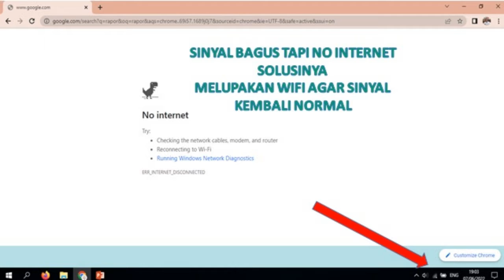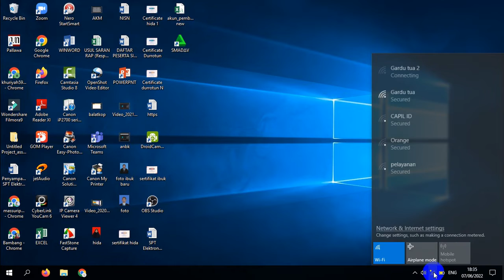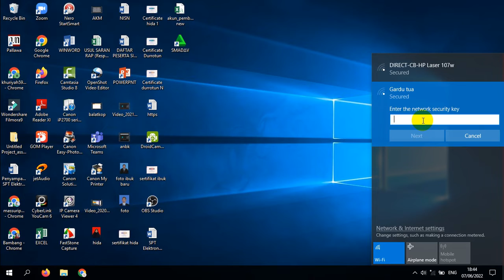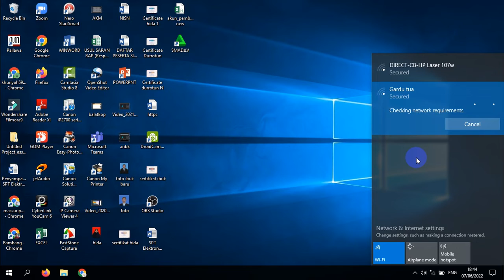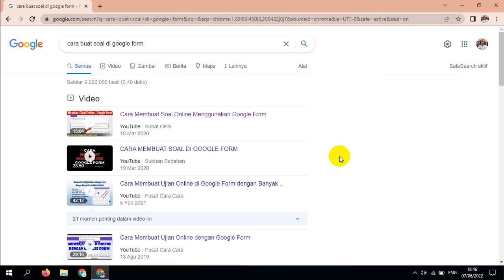SINYAL BAGUS TAPI NO INTERNET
sering kali internet sinyal wifi bagus namun setiap kali untuk membuka tidak bisa mengakses. solusinya lupakan dulu wifi yang ada.